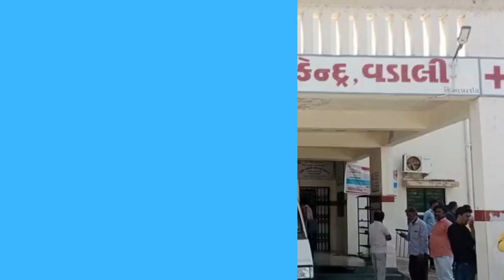વડાલી હાઇવે રોડ ઉપરથી માંસ ભરેલી ગાડી પકડાતા અથડામણ,3 લોકોને મારમારતા સારવાર અર્થે સિવિલ હોસ્પિટલ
𝗟𝗮𝘁𝗲𝘀𝘁 𝗡𝗲𝘄𝘀: #vadali

 હાઇવે રોડ ઉપર થી માંસ ભરેલી ગાડી પકડાતા અથડામણ થવા પામી હતી,
  વડાલી ખેડબ્રહ્મા હાઇવે રોડ ઉપર થી એક ગાડી માં માંસ ભરીને જતી હતી જેને રોકતા લોકો ના ટોળા ભેગા થયા હતા જેમાં અથડામણ થતાં બે થી ત્રણ લોકોને મારમારતા સારવાર અર્થે સિવિલ હોસ્પિટલ લાવતા ફરી ટોળા ભેગા થયા હતા વડાલી પોલીસ સ્ટેશન ના પી, એસ, આઇ ,ઉમટ સાહેબ તથા પોલિસ દ્વારા ટોળા ને વિખેરી દેવામાં આવ્યા હતા , વધું ટી,વાય, એસ પી, એલ,સી,બી, એસોજી પણ આવી પહોંચી હતી વધુ મામલો ના બંને તેમાટે પોલિસ બંદોબસ્ત ગોઠવી દેવામાં આવ્યો છે, બન્ને પક્ષે પોલિસ ફરિયાદ નોંધાવી આવી રહી છે, માંસ ની ઓળખ માટે એફ,એસ,એલ ની મદદ લેવામાં આવી રહીં છે, વડાલી માં હાલ શાન્તિ નો માહોલ થયો છે,પોલિસ ની કામગીરી થી,
રિપોર્ટર નરેન્દ્ર સિહ